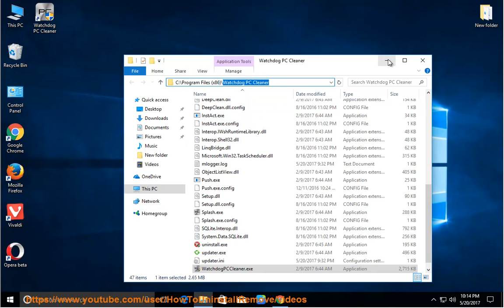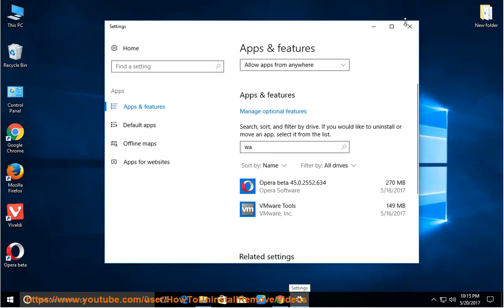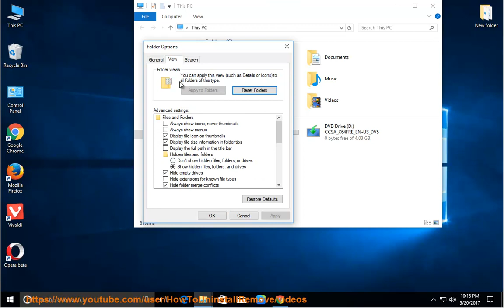Uninstall/Remove Watchdog PC Cleaner on Windows 10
TRY this best uninstall tool@ if U R having issue uninstalling Watchdog PC Cleaner and/or any other unwanted programs on Windows.